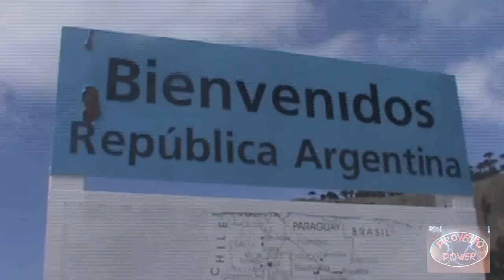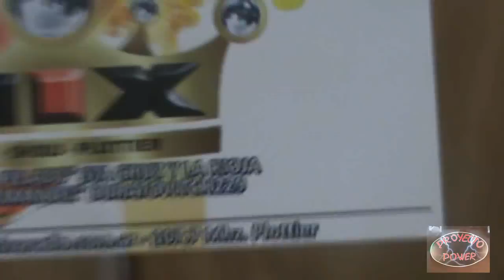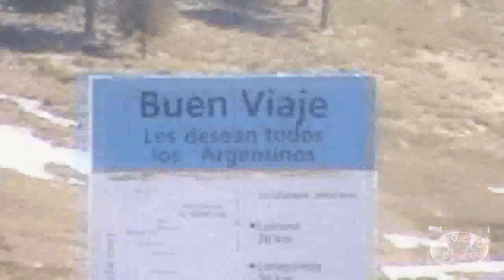proyecto power en argentina clip de la gira 2011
gira al sur de argentina en octubre del 2011 en las provincias de neuquen y rio negro muchas gracias a todos los fans de argentina por su apoyo y preferir nuestra musica!